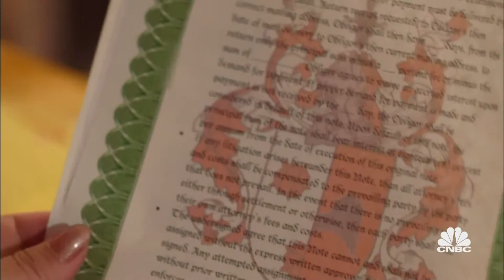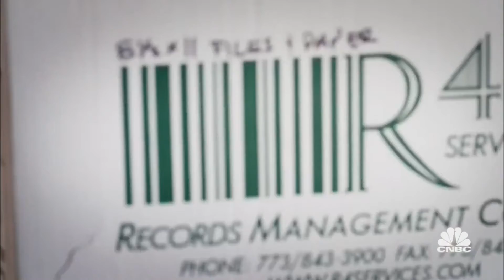A Whistleblower's Deciding Moment | American Greed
After reading indecent messages from Paul Kruse sent to her teenage daughter, Amy Weatherford is driven to take her boss down.